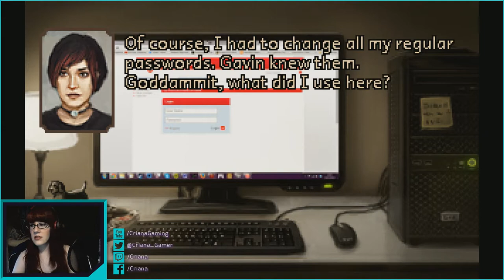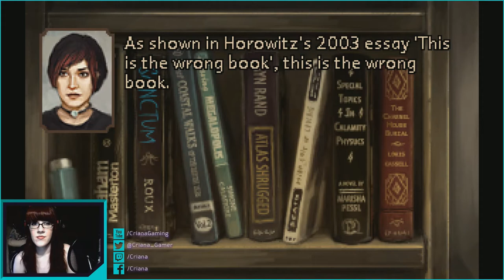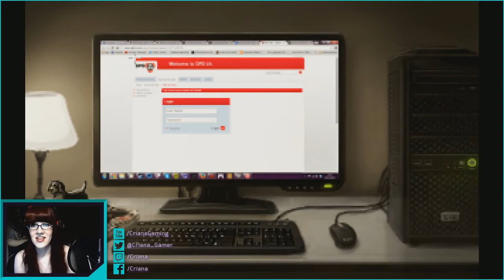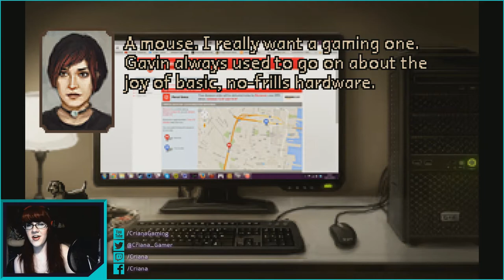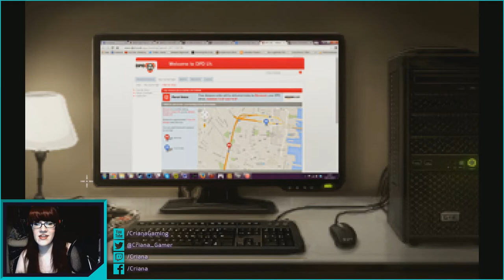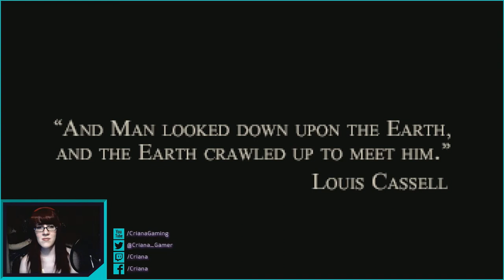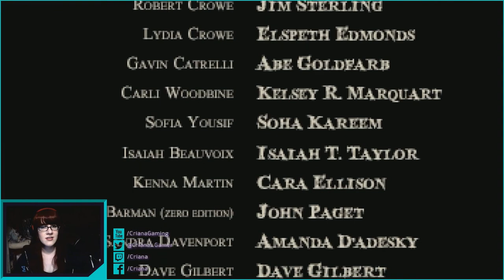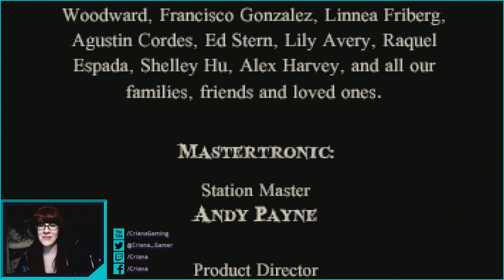Full Stream: Charnel House Trilogy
Horror Night is generally on Friday nights 6/7PM CST